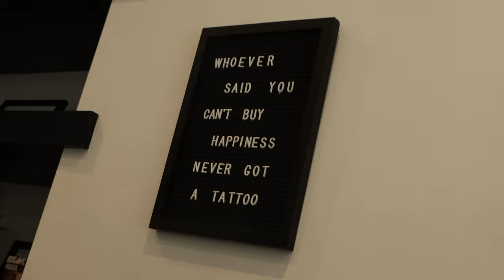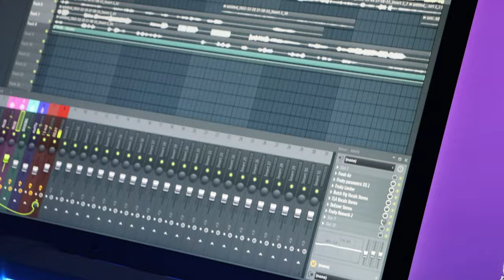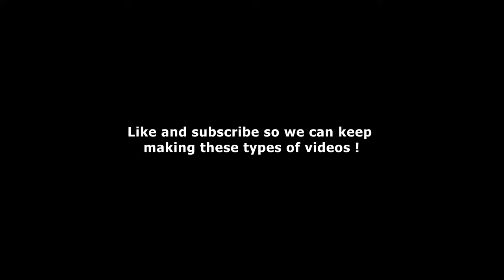LA VLOG | PART 3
An end to our amazing trip to LA, shoutout everyone we met up with while we were out there, and a huge thank you to the people in the videos !
Thank you all for an amazing journey and amazing time !